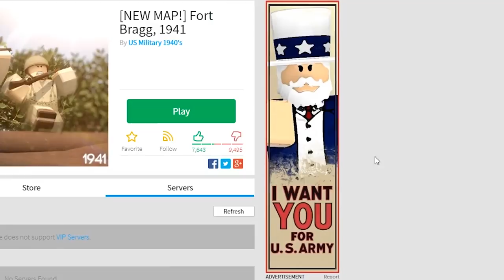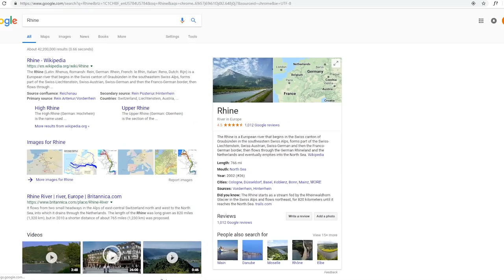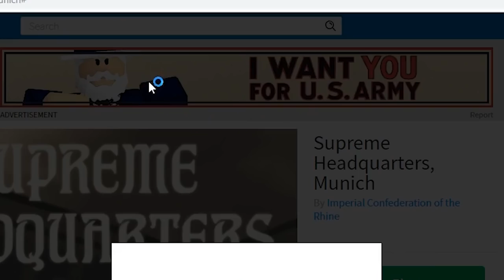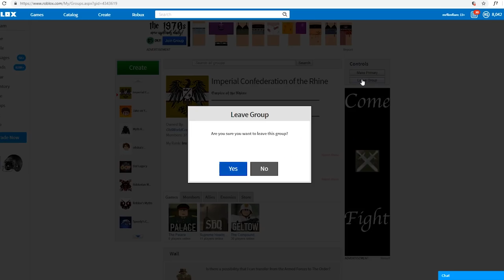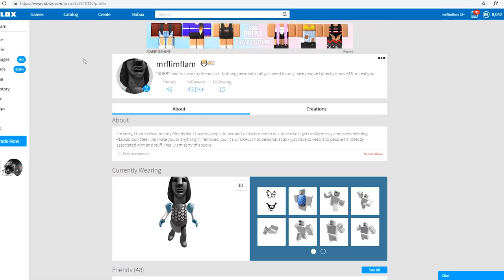Roblox user CLEETUS has been BANNED FROM EVERY COUNTRY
unfortunately dog food wont be freed from the prison we know as the economy and we are not welcome anywhere in the roblox country games so sad man